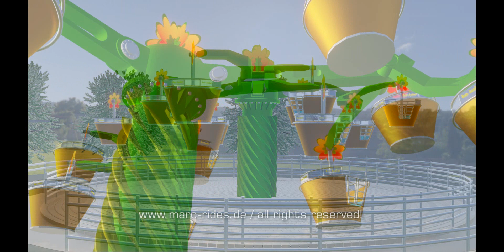Family Ride Sunseeker by marc rides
SUNSEEKER is the name of our new family ride concept. Available in 3 different sizes with 3, 4 or 5 arms it can be adapted to each customer’s needs. The ride experience is smooth and diversified and can be influenced by turning the hand-wheel of the gondola. This guarantees fun for the entire family with a exhilarating sight for external spectators.